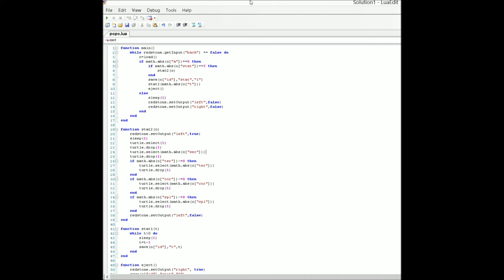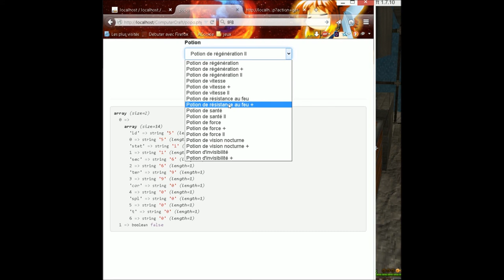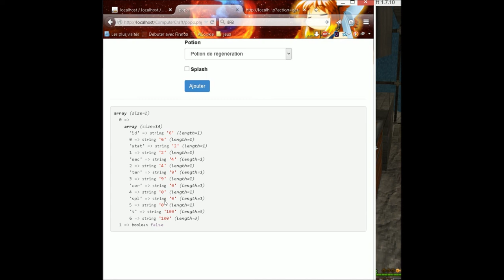ComputerCraft 1.7.10 ep7